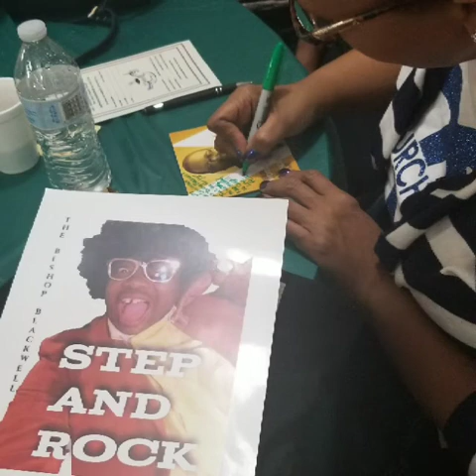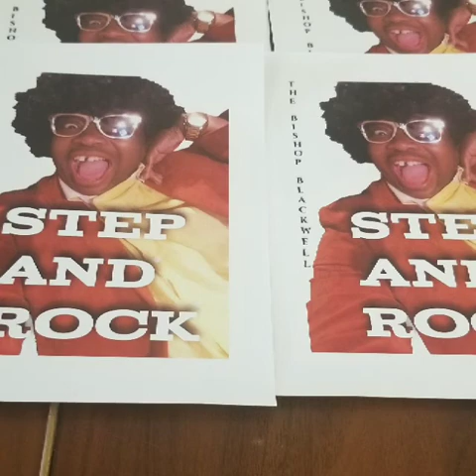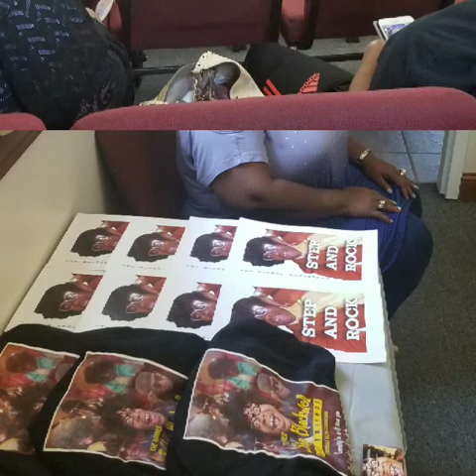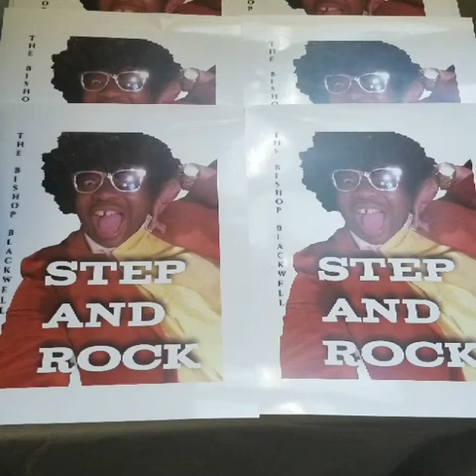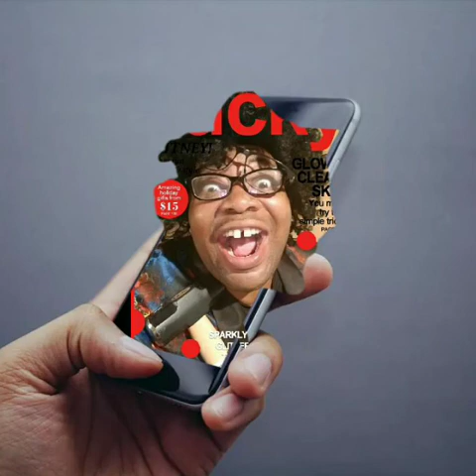The hammer Bishop Blackwell